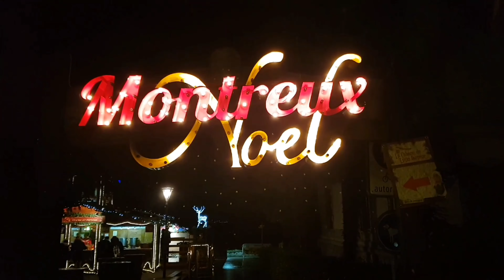Montreux😉Marché de Nöel 2018